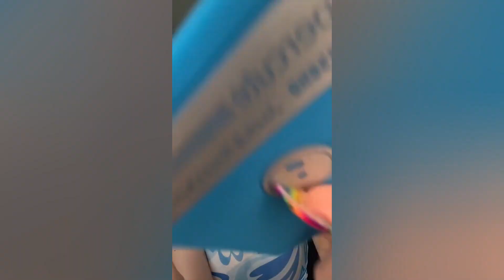ASMR SOUNDS FOR *SLEEP* & *RELAXATION* TIKTOK COMPILATION 2023 JUNE